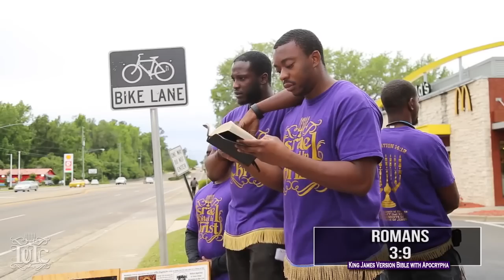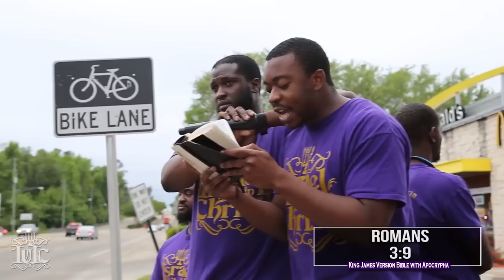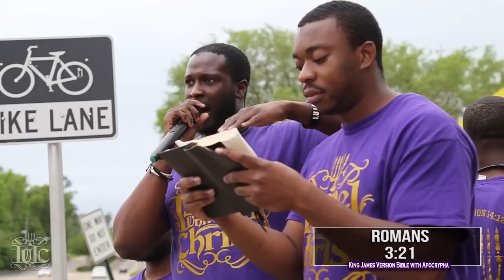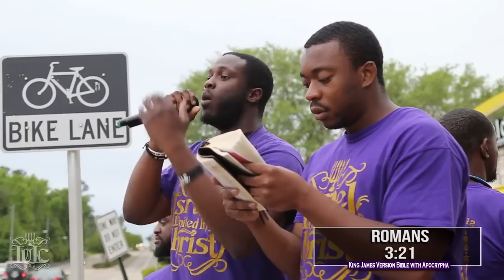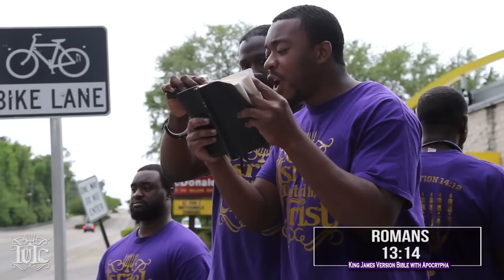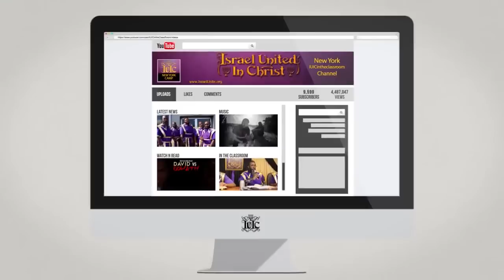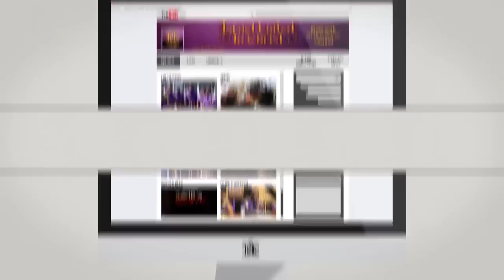The Israelites: Christ, Moses, Elijah, Paul, Old Testament Hebrew Gets Cut!!!...IUIC